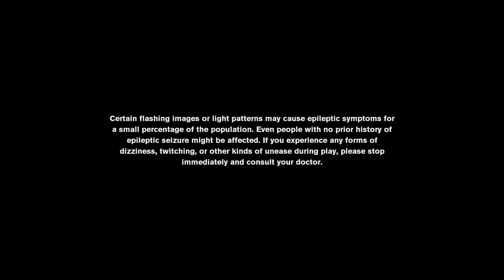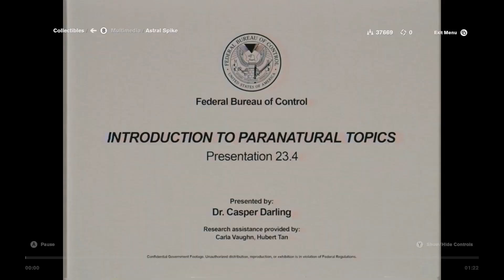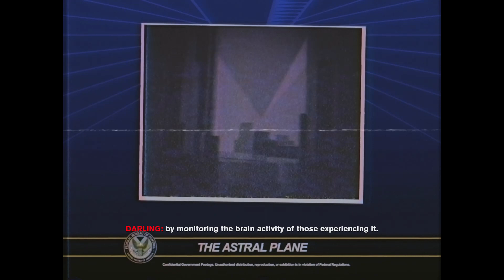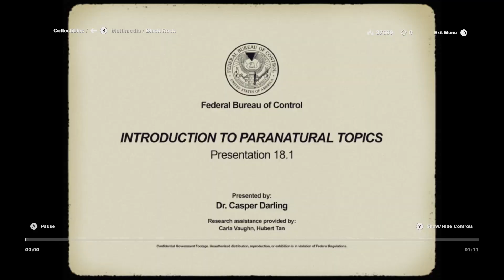CONTROL - Part 16